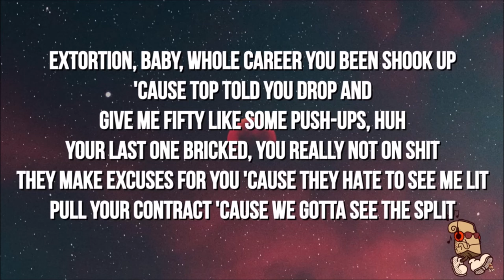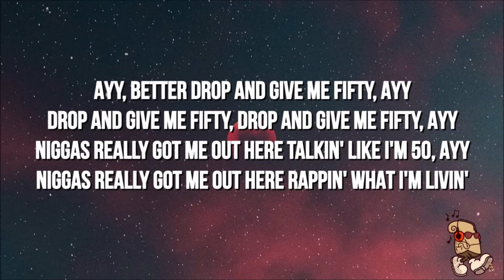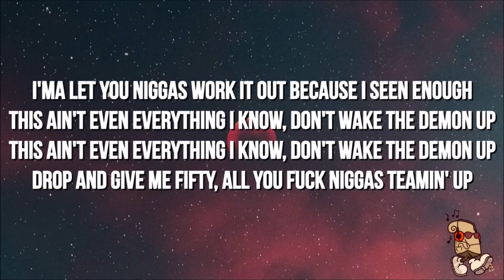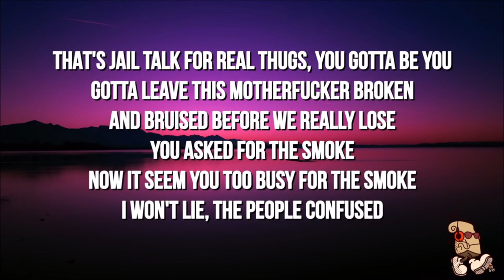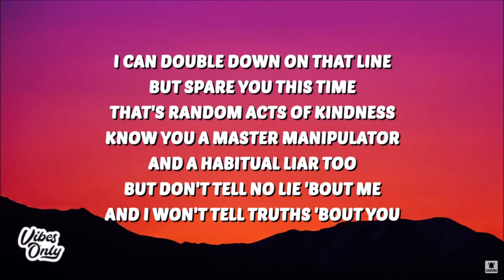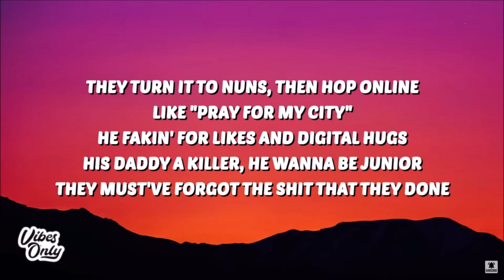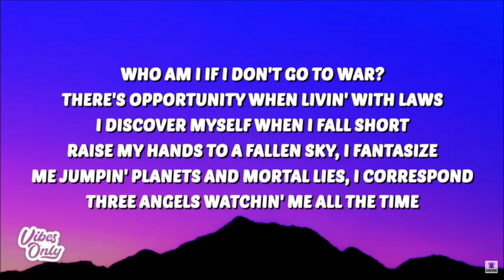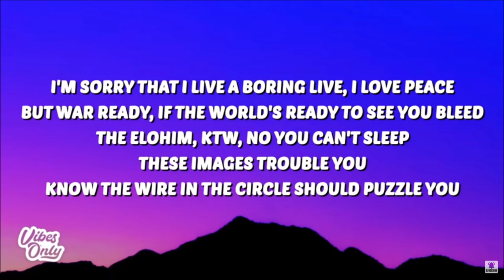Kendrick's Fire Drake's Flame | Ep 739 | Crazy Town Podcast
"Kendrick's Fire Drake's Flame"